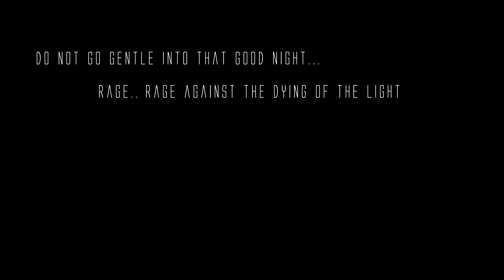Space Engine | Adrenaline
Watch it in HD for an immersive experience :)

Editing tool - Sony Vegas Pro 13.
Version of Space Engine - 0.9.8.0